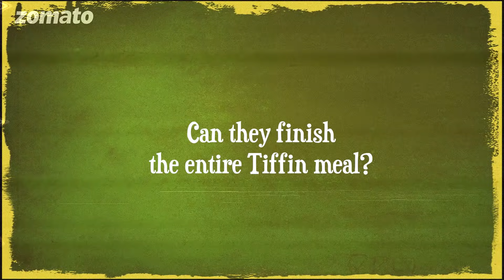Can they finish THIS ENTIRE meal? | Chennai Tiffin Challenge Ft. Anirudh Ram and Shweta Gai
AnirudhRam and ShwetaGai took a challenge and ordered an ENTIRE tiffin meal- do they like it? can they finish it? Watch :D

This channel is run by 'always hungry' foodies. The videos you're about to watch might cause feelings of hunger, salivation, cravings, and drools. We'll be best friends. :)